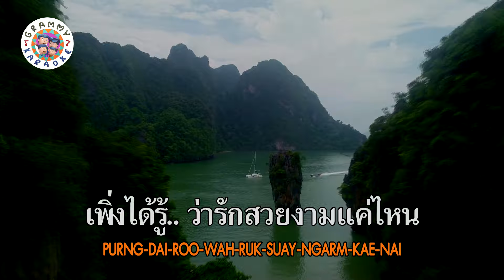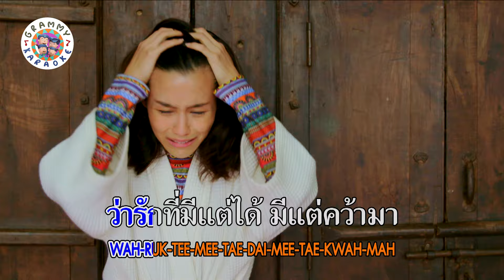คาราโอเกะ ความหมาย - Atom ชนกันต์